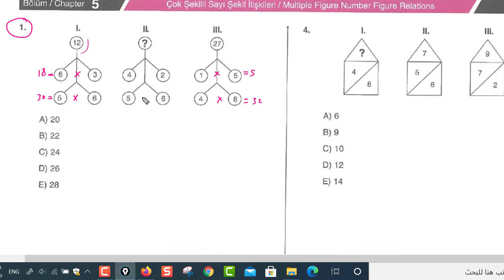دورة يوس 2021 | درس IQ|علاقات الأعداد بالأشكال| الدرس 11| أ. حكمت البايرلي | مركزالخوارزمي الأكاديمي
دورات يوس كاملة
دروس جبر و اي كيو و هندسة